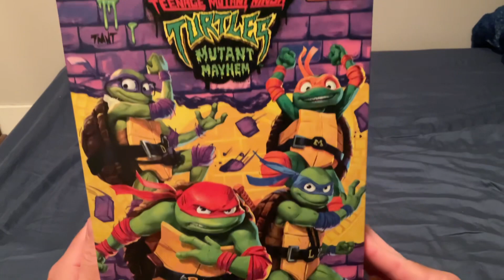Teenage Mutant Ninja Turtles Cereal 2023 Unboxing & Rating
Teenage Mutant Ninja Turtles: Mutant Mayhem cereal by General Mills!
It’s very middle of the road sadly.